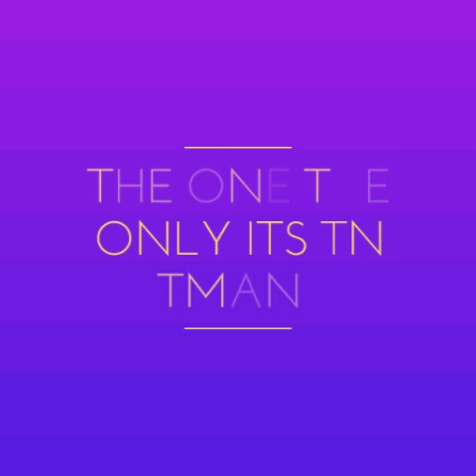Flip Diving Part 1: He's not gonna wake up any time soon!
Playing Flip Diving a realistic diving sim. SnapChat: tntman1k Instagram: tn_tman Twitter: @Swansontntman04